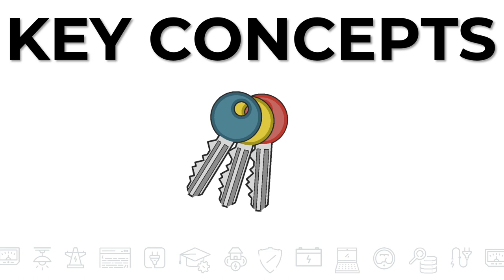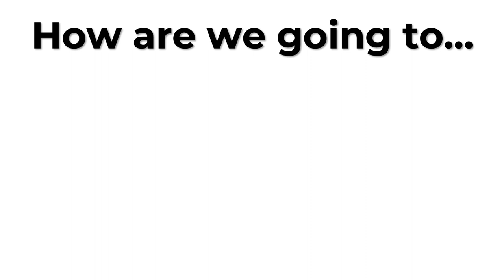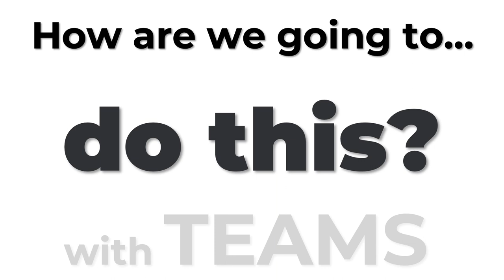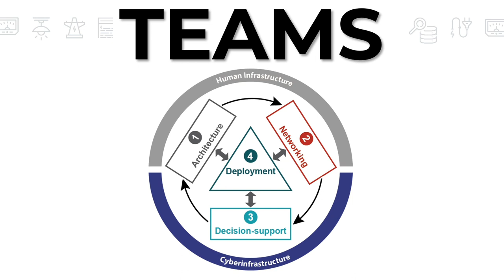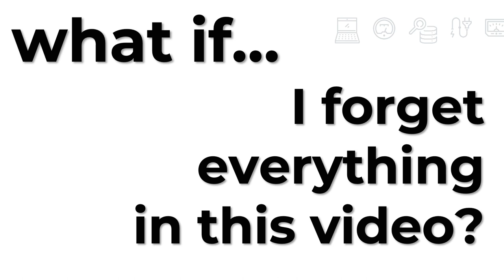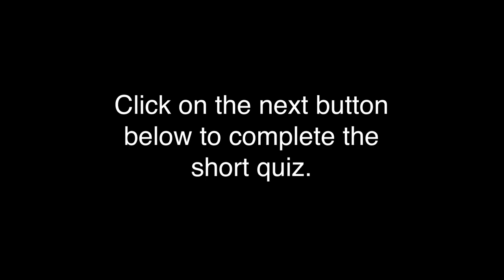Welcome to the NM SMART Grid Center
This short video is for all new members of the NM SMART Grid Center team. Enjoy